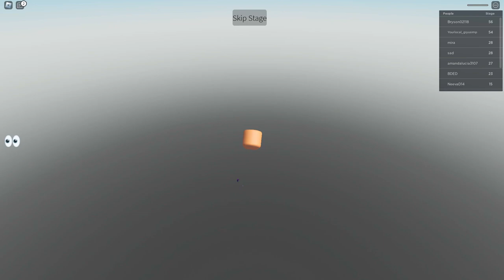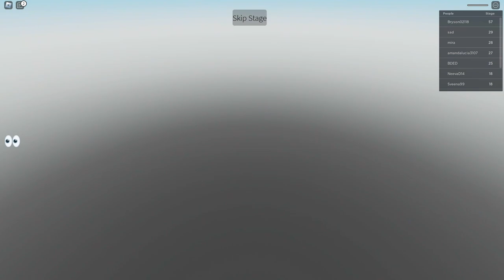Zipline Obby | ROBLOX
Zipline Obby is an obby game that is a bit different from the rest in the sense that it uses new zipline techniques and looks a bit better than most obbies out there. To be honest, I don't think that I would call this mindblowing as obby games in general are just generic in my opinion but it was still a little fun.